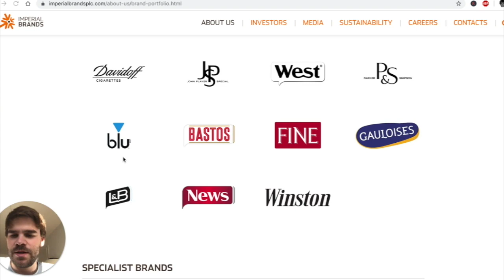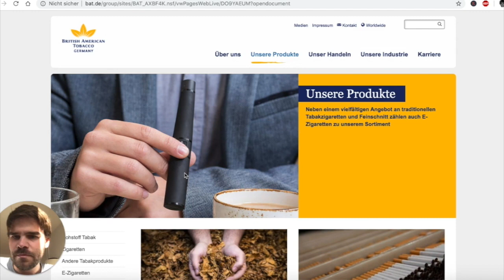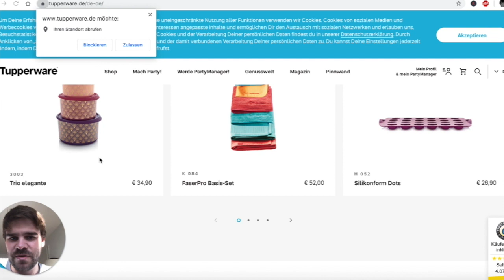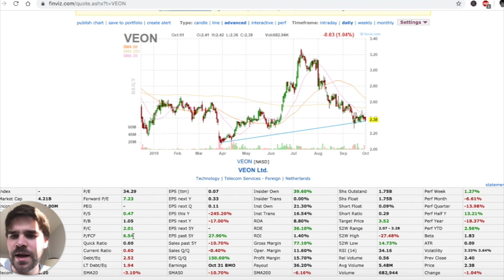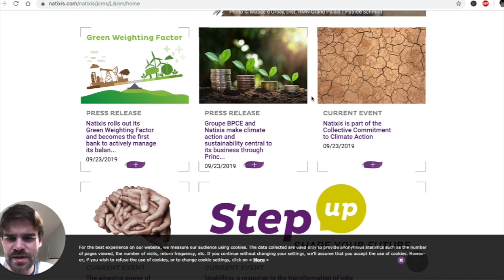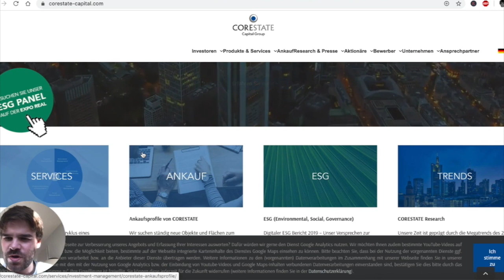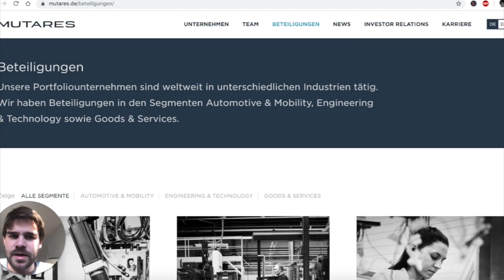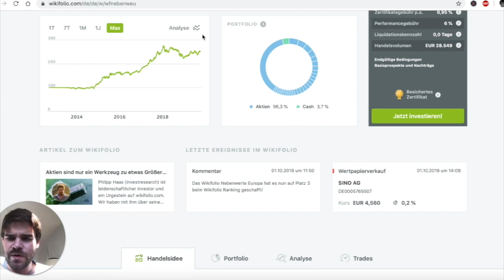Die 10 besten Aktien mit mehr als 8% Dividende- Highyielder statt Highlander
Meine 10 Aktien für Einkommensinvestoren mit hoher Dividendenrendite aber einigermaßen stabilem Geschäftsmodell